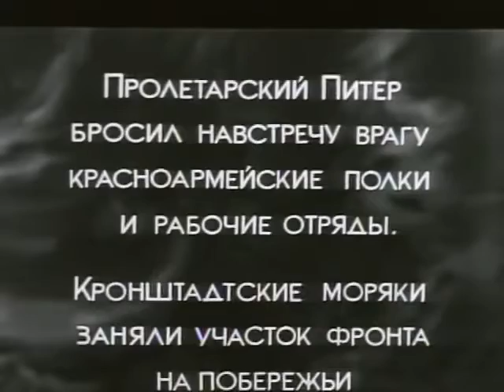"Мы из Кронштадта" - Мосфильм (1936)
Художественный фильм о мужестве и героизме балтийских моряков в сражениях с формированиями белой армии в 1919 году, на подступах к революционному Петрограду.

Киностудия "Мосфильм"
Сценарист: Всеволод Вишневский
Режиссер-постановщик: Ефим Дзиган
Операторы: Н. Наумов-Страж, Я. Берлинер
Композитор: Н. Крюков
Художник: В. Егоров
Год выпуска: 1936
Страна: СССР
В ролях: В. Зайчиков, Г. Бушуев, Н. Ивакин, О. Жаков, Р. Есипова, Э. Гунн, М. Гриненко, Ф. Селезнёв, П. Соболевский
Жанр: Исторический фильм

© Киностудия "Мосфильм"